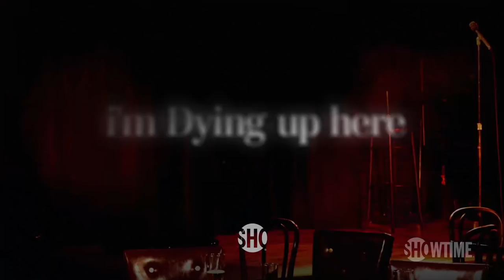I'm Dying Up Here (2017) | The Devil You Know ft. Melissa Leo | SHOWTIME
Goldie is the devil you know. From Executive Producer Jim Carrey, starring Melissa Leo. All episodes of I’m Dying Up Here are now streaming with the Paramount+ with SHOWTIME plan.

About I’m Dying Up Here:
I’M DYING UP HERE explores the struggles of “making it big” in the 1970’s L.A. comedy scene. Every night, a group of up-and-coming comedians wait to perform at Goldie’s, the hottest stand-up club in town. But first they’ll have to win over Goldie, who rules the Sunset Strip with an iron fist. Stand-up is a drug for these comedians, and they’re willing to sacrifice everything to get their fix. They brave the pain of sharing their innermost thoughts and darkest secrets, hoping that someone, anyone, will laugh. Executive produced by Jim Carrey.